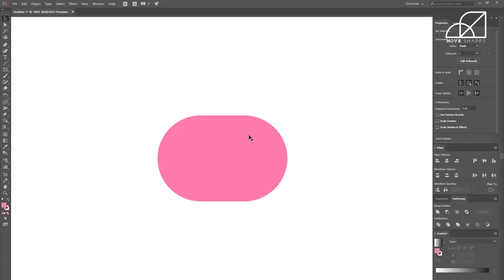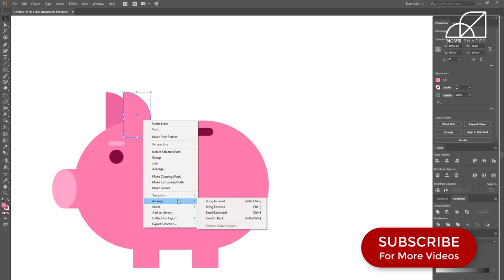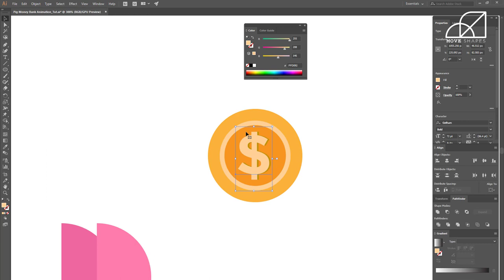How to draw a Piggy Bank Illustrator Tutorial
Illustrator & After Effects Tutorials

Music credit